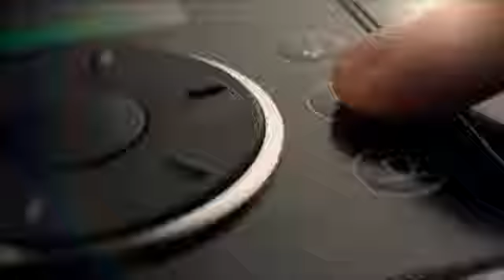JURA ENA Micro 9 - Roger Federer TV-Spot (English version).mp4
Via juraworldofcoffee